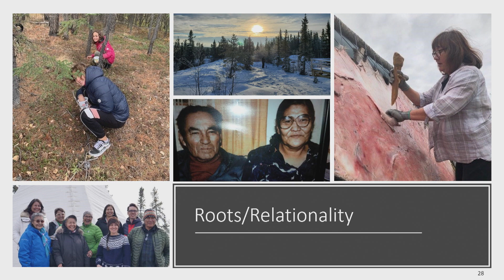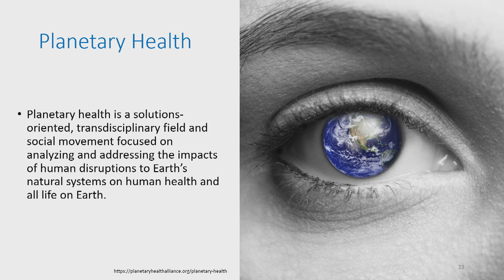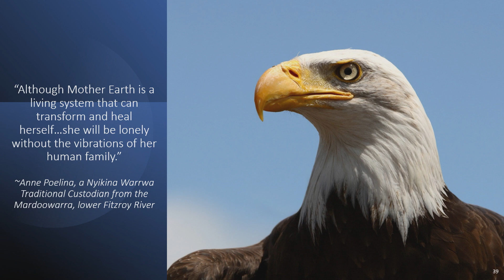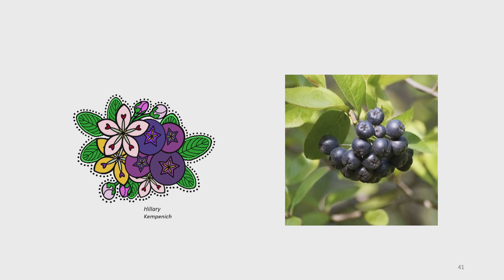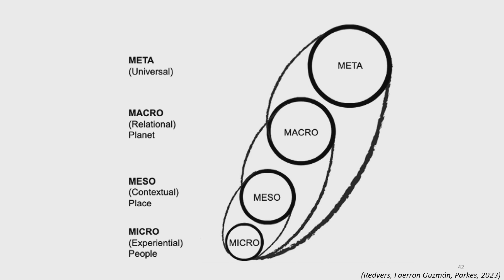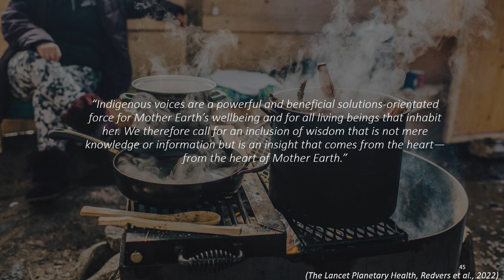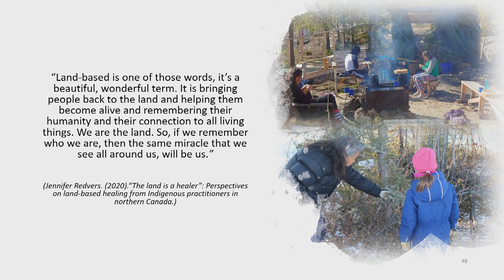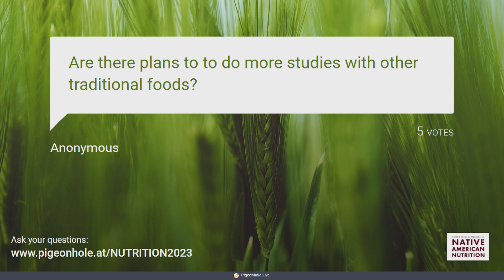Nicole Redvers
Dene Ch’anié (‘the path we walk’): Visions for Planetary Healing
Nicole Redvers, ND, MPH (Deninu K’ue First Nation), Associate Professor and Director, Indigenous Planetary Health, Schulich School of Medicine & Dentistry, Western University, London, ON, Canada

This presentation was made at the Sixth Annual Conference on Native American Nutrition on September 10, 2023, in Prior Lake, Minnesota. This annual conference series brings together tribal officials, researchers, practitioners, funders and others to discuss the current state of Indigenous and academic scientific knowledge about Native nutrition, dietary health, and food science, and identify new areas of work.